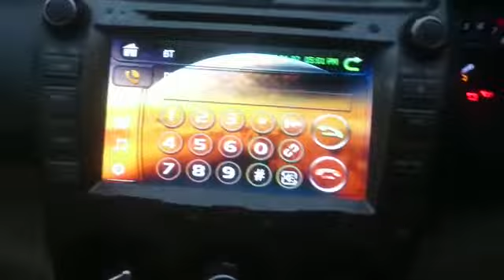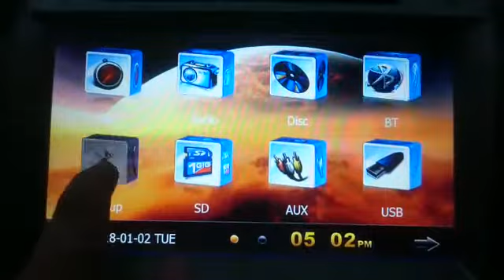honda city bluetooth pairing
honda city 2012 bluetooth